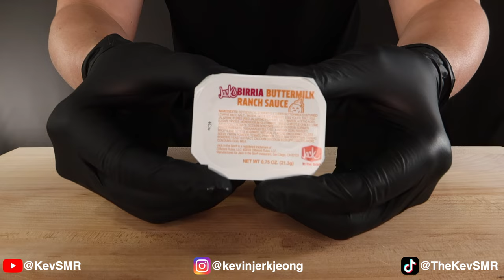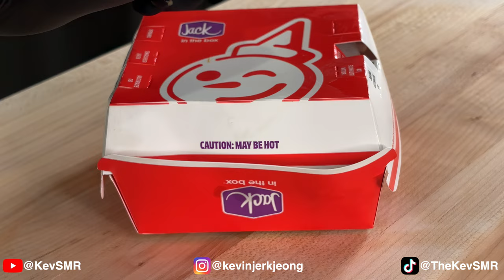ASMR MUKBANG Jack in the box birria tacos up my bum | KevSMR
MUKBANG ASMR Jack in the box birria tacos and double bacon cheeseburger (No Talking)